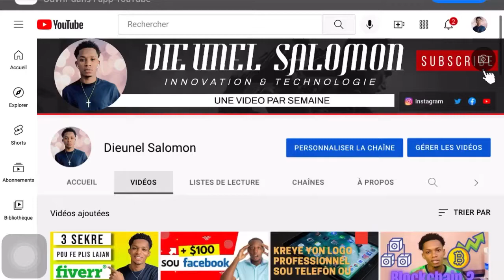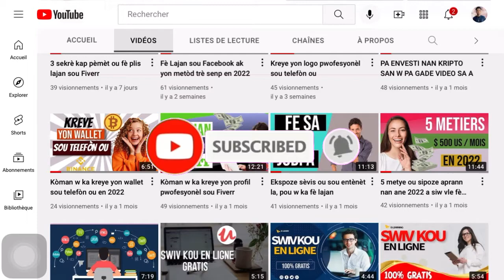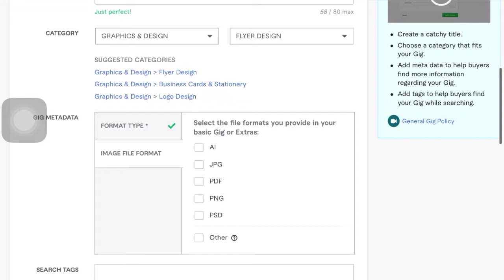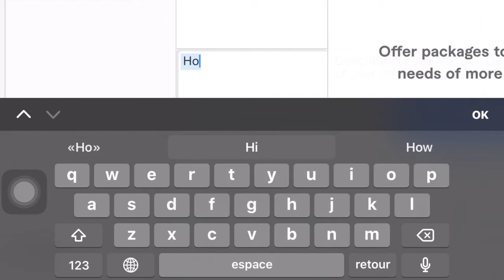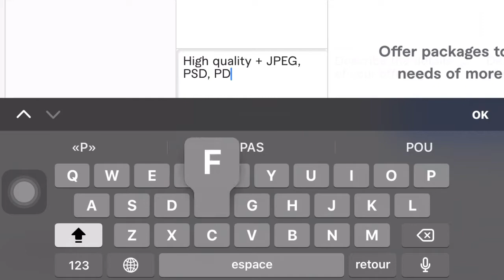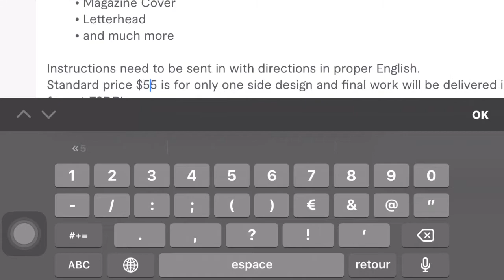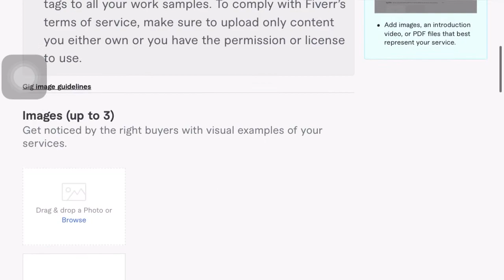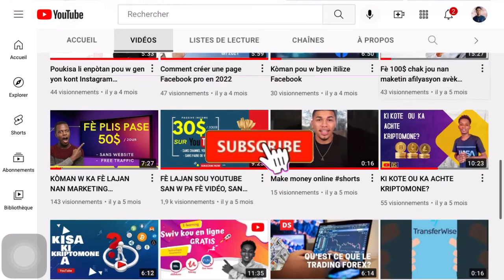Kreye yon gig profesyonèl sou Fiverr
Jodi a nan nouvo video sa a, nou detaye tout strateji pou w kapab